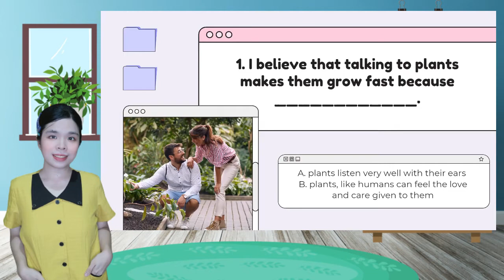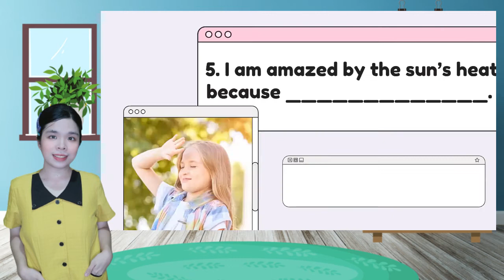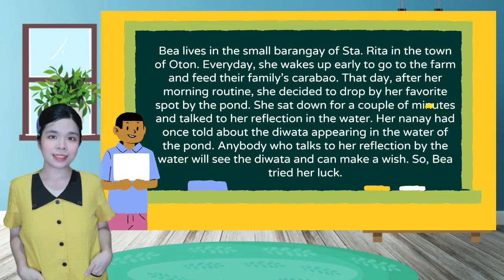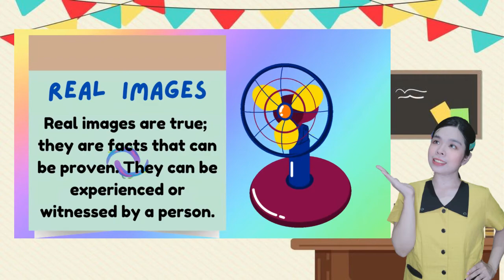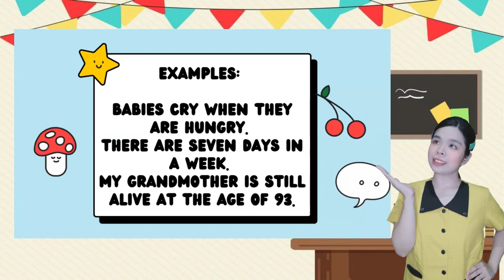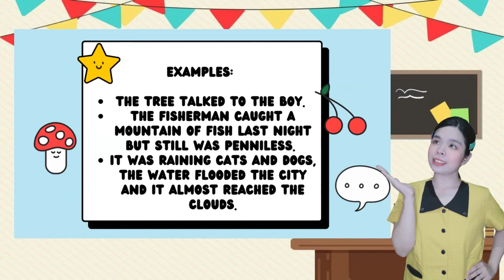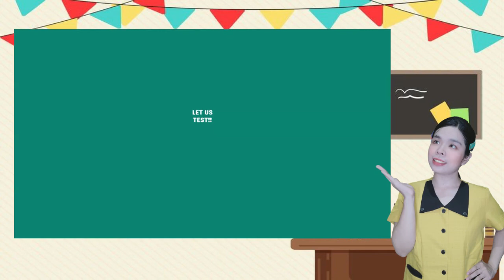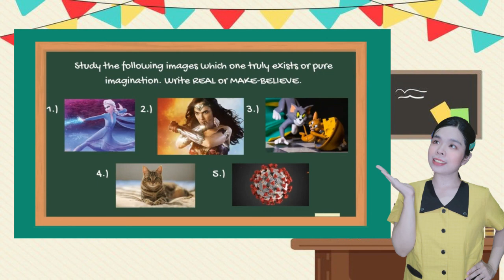Real/Fact & Make-Believe/Non-Fact Images - ENGLISH MELCs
Hello, I hope you learn something for today!